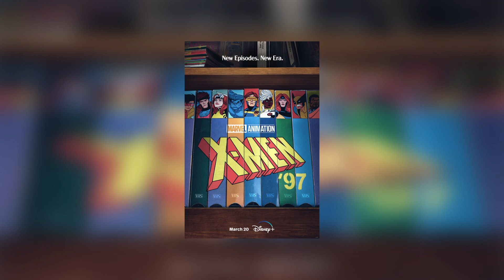Körvonalazodik a Multiverzum saga sorsa? Februári HÍRÖSSZEFOGLALÓ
🛑Köszönöm a figyelmet!🛑
◤ELÉRHETŐSÉGEK ➜

❗️Ha bármilyen okból kifolyólag szeretnéd felvenni velem a kapcsolatot , akkor azt a fenti elérhetőségeken tudod megtenni ❗️